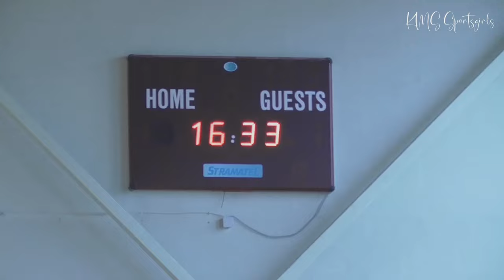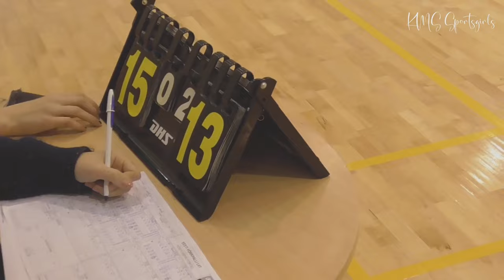Volleyball Girls' U20 place games - Olerex Tartu vs Tartu Kalev - Võrkpalli tüdrukud U20 A klass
Volleyball Girls' U20 zone games A class - Olerex Tartu vs Tartu Kalev.
Olerex Tartu best moments.

Only 12-, 13-, 14- and 15-year-old girls play in our team, but we are already trying to get experience in the U20 age group.
Võrkpalli tüdrukute U20 tsoonimängud A-klass - Olerex Tartu vs Tartu Kalev.
Olerex Tartu parimad hetked.

Meie võistkonnas mängivad vaid 12-, 13-, 14- ja 15-aastased tüdrukud, kuid U20 vanuseklassis proovime juba kogemusi hankida.